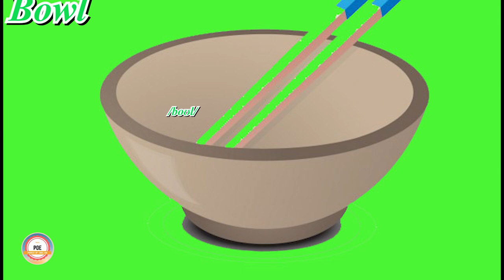Kitchen tools | Cooking lovers | Learning English with Animation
In our house, the kitchen is extremely important, which not only is the place that helps the family closer and closer, the kitchen also is the place to create delicious dishes for us to enjoy every day.
Today we will see a lesson about beautiful tools in the kitchen.